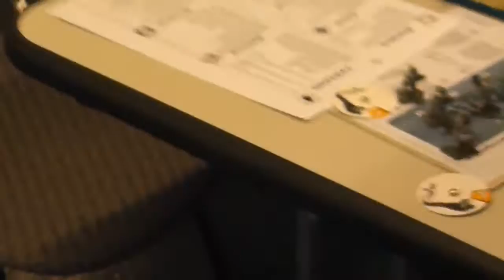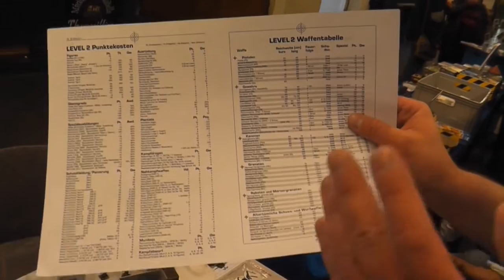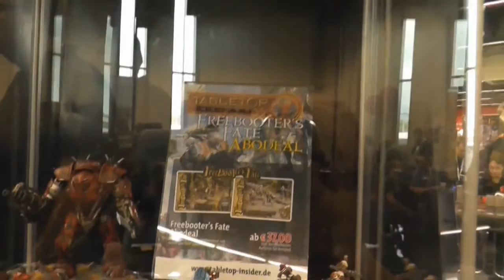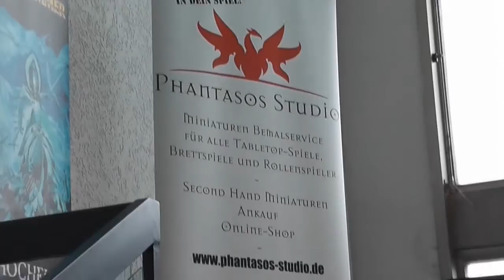Phantasos Studio @ RPC 2014 (Role Play Convention) - Tag 2